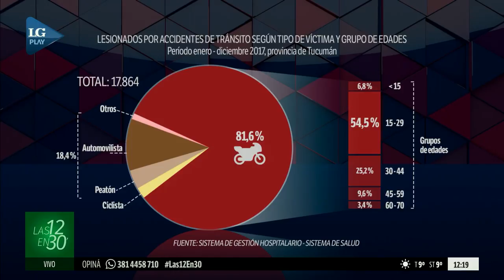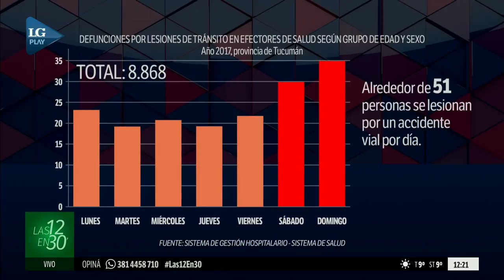Epidemia de accidentes de tránsito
Juan Palavecino, Subdirector de emergencias de la Provincia, estuvo en Las 12 en 30